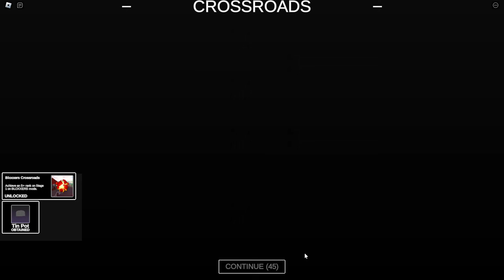Combat Initiation : BLOXXER | X rank all stages | No Death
Doing this is much better and easier with a proper team, I personally spam Nuclear Reaction in this run to deal with crowds while the others dealing with bosses and tanky enemies

I'll be expanding my content range a lil more, into more games than just DvN like HELLMET or Combat Initiation , etc...

Modifiers :
- Relentless
- Outrageous Enemies
- Early Arrival
- BLOXXER Mode

Gear :
- Teddy Bear
- Slateskin Potion
- Battle Armor

Accessories :
- Shaggy (this allow you to buy stuff without having enough money in exchange for defense)
- Helicopter Pilot Headgear

Nuclear Reaction spam is OP

Timestamps :
0:00 : Start
0:25 : Stage 1
4:32 :  Wave 10 - Jason
6:49 : Stage 2
11:52 : Wave 20 - Captain
16:23 : Stage 3
22:50 : Wave 30 - Vagabond
28:24 : Stage 4
29:54 : Wave 35 - King
36:23 : Wave 40 - Great Drakobloxxer
40:40 : End